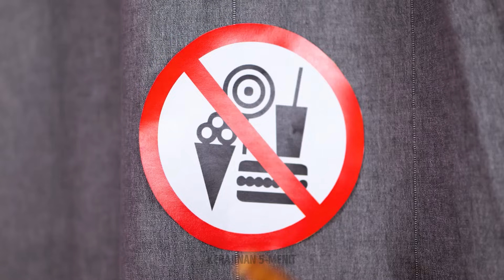TRIK DAN KIAT MAKANAN || Cara Menyelundupkan Permen ke mana saja🍭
Kamu punya permen favorit yang menjadi bagian dari hidupmu? Kalau kamu ingin permen favoritmu selalu hadir di setiap waktu, hari ini kamu akan mempelajari kiat-kiat untuk menikmati makanan penutup ini di mana saja. Baik saat kamu berada di kantor, di rumah sakit, di bioskop, atau di sekolah. Dengan trik ini, kamu akan menikmati camilan lezat di saat kamu membutuhkannya. Apa kamu siap untuk menjadi si agen rahasia makanan?

Perhatikan baik-baik dan tantang dirimu mencoba tips ini. Dalam video ini, kami akan membagikan beragam kiat makanan dan cara menyelundupkan makanan ke mana pun. Gunakan tabung pasta gigi untuk menyimpan permen karet favoritmu. Kamu juga bisa menyembunyikan cokelat di dalam heelsmu atau membuat kemeja yang desain dengan cantik menggunakan permen. Dengan trik ini, tidak ada yang akan curiga kalau kamu membawa makanan penutup favoritmu ke mana saja. Kamu bahkan bisa menggunakan skateboard atau aksesoris rambut sebagai tempat persembunyian makananmu.

URUTAN WAKTU:
01:22 — Rok permen

02:49 — Gelas cokelat

04:26 — Prank krim kocok

06:01 — Pakaian renang donat

07:19 — Oles dengan permen